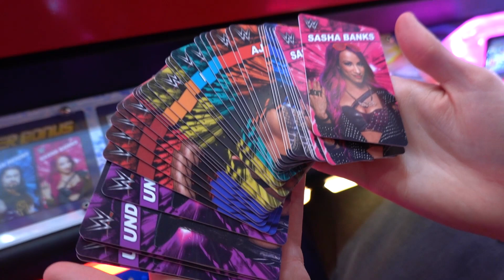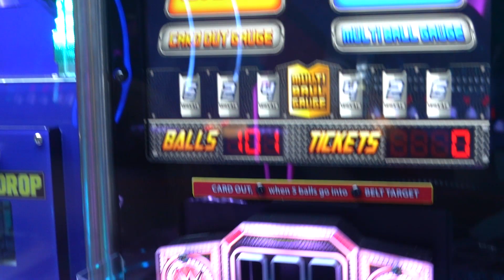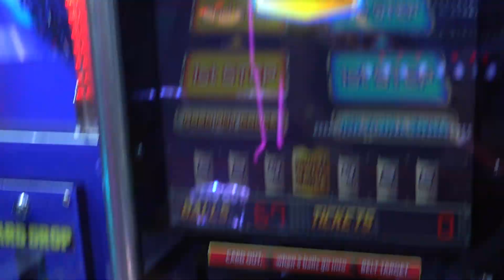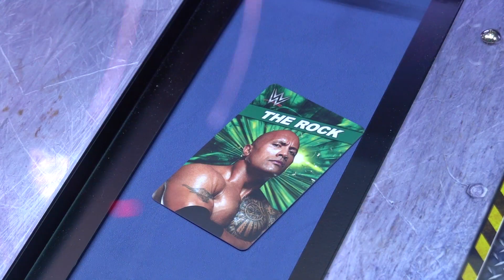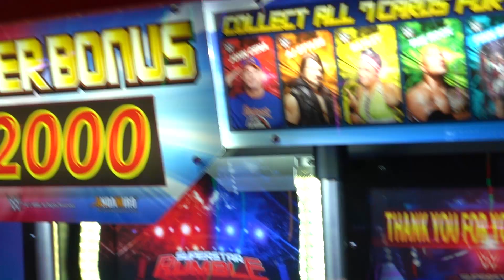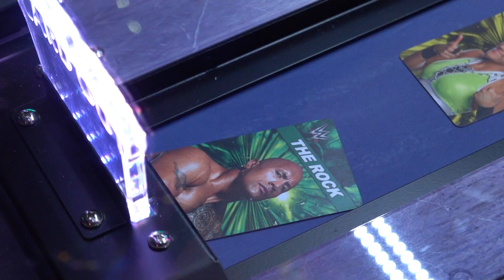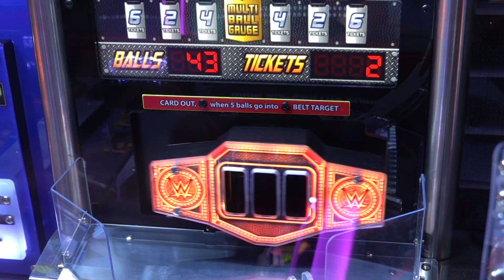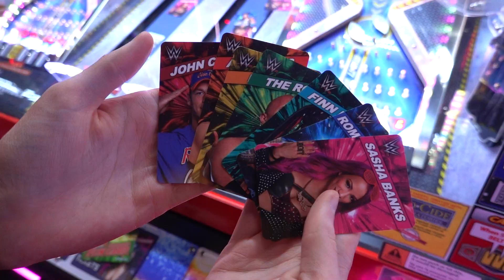Can I Win the Rare WWE "The Rock" Card at the Arcade?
Today I'm back at the Clubhouse Fun Center arcade in Rochester NY, to play the WWE Superstar Rumble arcade game! The goal here is to win the full set of different wrestler cards. I have the entire set of cards besides Dwayne Johnson aka "The Rock". If I can win this rare WWE card, I will have the entire set and I can cash it in for the super bonus jackpot of 2,000 arcade tickets!